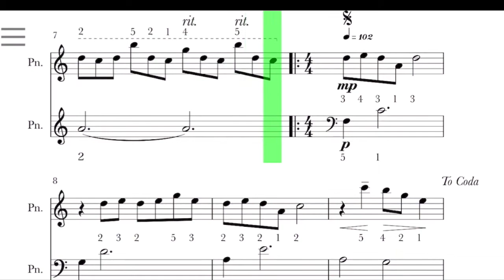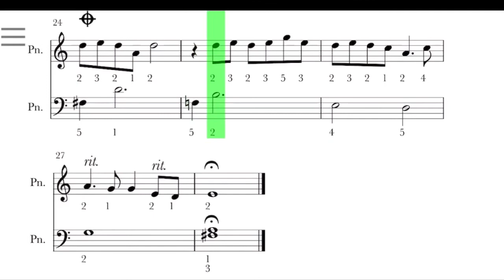【戦場のメリークリスマス】楽譜版/初心者ピアノ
坂本龍一
レベル：入門〜初級

楽譜版です。

※要所要所に指使いを記しています。